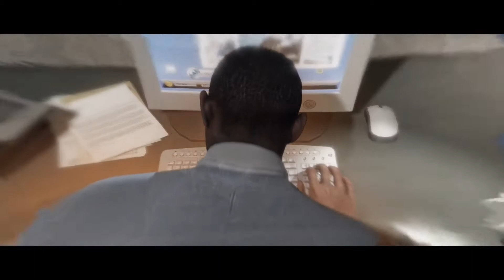Emotional reunions under water?! - Beyond Two Souls #9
Welcome to the ninth episode. In this one we get reunited with someone special and go on a undercover spec-op!